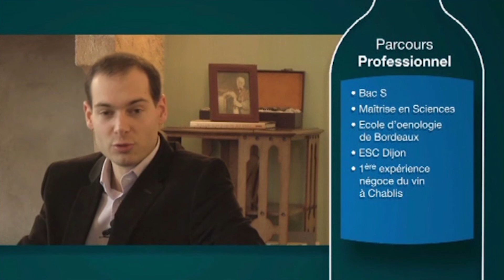Le métier de responsable commercial vin circuit traditionnel - Portrait de pros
Découvrez le métier de responsable commercial vin circuit traditionnel à travers le témoignage d'un salarié d'une entreprise de négoce vins et spiritueux. Le métier de Stéphane consiste à animer le réseau d'agents commerciaux de l'entreprise et de gérer les comptes nationaux. Il travaille en lien avec le service marketing pour les opérations commerciales et avec celui e l'administration des ventes pour des litiges avec des clients par exemple.